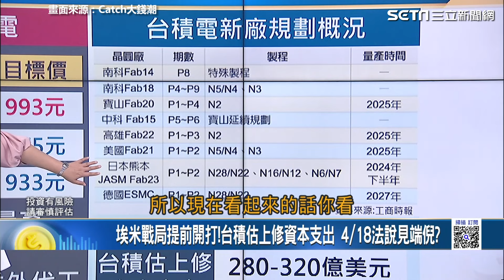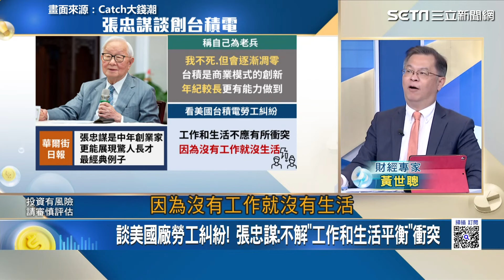台積躍千金？一個人的武林「全球晶圓」制霸｜張忠謀外媒專訪曝”老兵不死，只是凋零” 談美廠勞工糾紛 不解「工作和生活的平衡」衝突｜Catch大錢潮｜94要賺錢